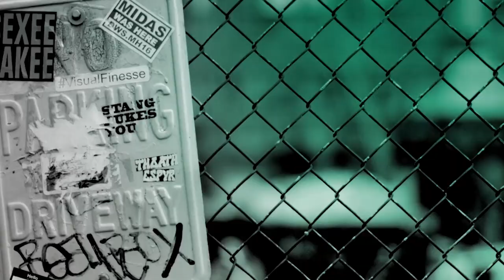Brianna Hildebrand Chats About The New Netflix Series, "Trinkets"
"Trinkets" follows three teenage girls from different corners of the high school cafeteria who find themselves in the same mandated Shoplifter’s Anonymous meeting and end up forming the most unlikely of friendships. Elodie (Brianna Hildebrand) — the grieving misfit, Moe (Kiana Madeira) — the mysterious outsider, and Tabitha (Quintessa Swindell) — the imperfect picture of perfection, find strength in each other as they negotiate family issues, high school drama and the complicated dilemma of trying to fit in while longing to break out.